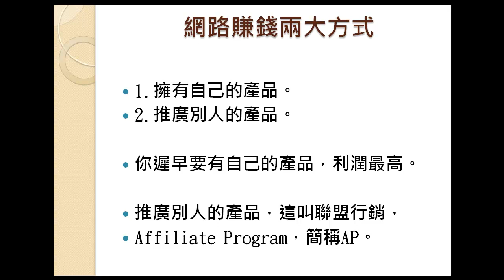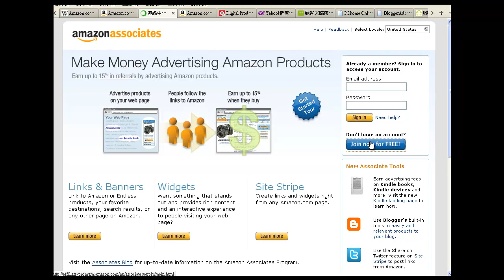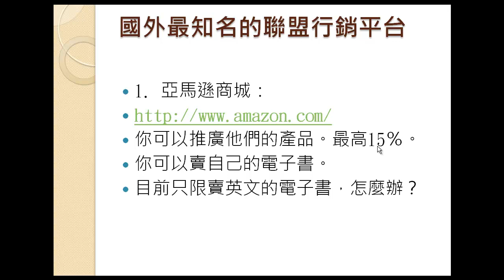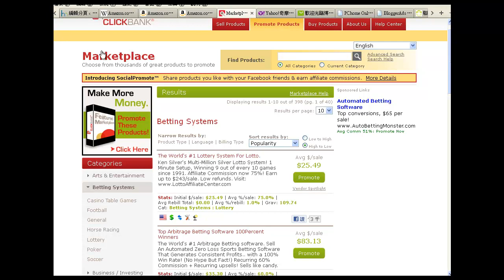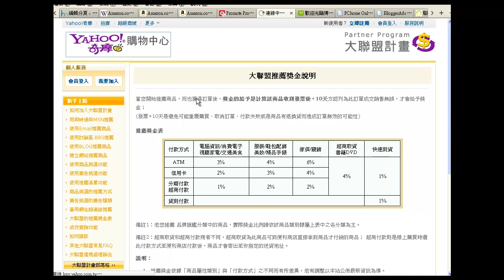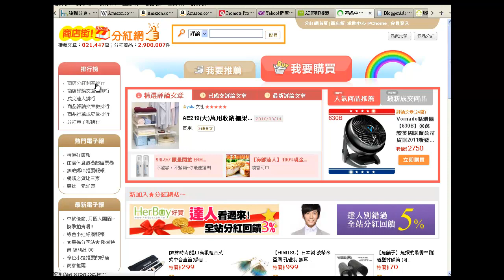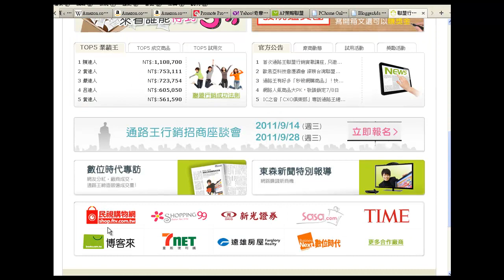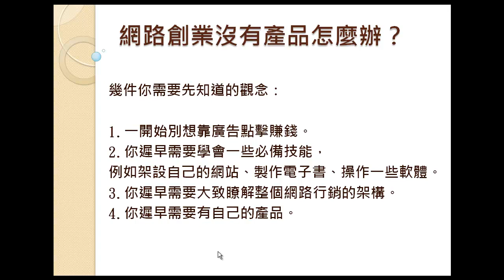網路創業沒有產品怎麼辦？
2019年更新：這是在2011年錄製的網路行銷影片，經過多年研究後，我已經找到一個真正有效的網路創業系統，並且已經輔導許多學員了，本系統徹底解決了網路創業沒有產品的問題，並教你一套低成本高獲利的網路創業模式，如果你有興趣，請到超人行銷網站申請免費創業諮詢，與我聊聊：

我們回答想在網路創業沒有自己的產品怎麼辦？
大家好我是董振隆 我是台灣轉售權第一站的站長 首先我們在這個系列的影片 我會與大家分享一些網路創業這方面的知識 包含我們這一則影片要談的 網路創業如果沒有產品的話要怎麼辦 以及接下來我們會談說要怎麼去製造自己的網路創業的產品 那首先我先做個簡單的自我介紹 我本身畢業於中央大學的數學研究所 基本上我就學數學然後從事過一些補教業 然後也在學校還有五專當過講師 那也在救國團社大社區大學當過講師等等的 那首先我想說我的簡介就先到這裡就好了

00:01:01

那我們比較著重在現在這個影片的主題 也就是網路創業沒有產品要怎麼辦 那在我談這個 在這個問題之前有幾個你要先知道的觀念 特別是你一開始想要在網路上賺錢或是創業的時候 第一點就是一開始別想要靠廣告的點擊賺錢 因為像Google或者是Blog Ad 就是Blog廣告等等的 這些你要真的再靠廣告的點擊來賺錢 你的前提必須要是你的網站的流量很大 可是一開始在從事玩賺的時候 你的部落格才剛成立怎麼可能會有多少人來看 所以在那個時候你就太急切的去把這些廣告放在上面

00:02:06

最後的下場就是沒有人點 所以也賺不到什麼錢 但是我在一開始提這件事情是因為 這是很多人初次在網路上賺錢的時候會採取的方法 我認為還有一些更好的方法 也是我在這邊想要跟你分享 但是我這邊先提醒大家 就是一開始的時候 靠廣告點擊賺錢 其實是根本賺不到什麼錢的 還有就是第二點 遲早你需要學會一些 必備的網路行銷的技能

00:02:40

例如你遲早你會發現 你會需要架設自己的網站 有自己的網站就是你的 而不是依附在別人的 你也遲早可能會開始去製作 你自己的產品 所以你需要會製作一些電子書 或錄製影片 還有會操作一些必要的軟體 這是你遲早要會的 沒有人吼 事實上是這樣子的 有很多人都跟你講說

00:03:09

在網路上只要打打廣告 貼貼廣告 留個言 這樣就能夠賺錢 沒錯 這是給新手的建議 但是這也是最累人的地方 因為在網路上你做這些 行銷的動作 打廣告的動作 並不像我們一般工作 打工還有時薪來計算 一個小時最起碼95塊100塊

00:03:33

可是你在網路上貼廣告 留言 一個小時兩個小時過去了 可能回報的一點收入都沒有 所以對新手來講 的確你可以去嘗試這些做法 但是遲早你需要讓你自己的知識提升 提升到一個地步 你可以開始去知道一些網路行銷 一些比較進階的技巧 甚至去開發你自己的產品 這也是我們下一則影片會說到的 到這個時候你才能夠真的越做越輕鬆

00:04:10

也就是說你並不想要一輩子都在那邊貼廣告 然後賺一些小錢吧 所以這也是我在一開始先提醒你的一點 再來第三點要提醒各位的就是 你遲早需要大致的了解整個網路行銷的架構 其實整個網路行銷的架構是非常的龐大 有非常非常多的主題 那在一開始進去的時候 進入這個網路創業網路賺錢的時候 你可能一點都不知道 少數幾個你可能比較清楚的 就是有部落格這種東西 也許有Facebook

00:04:50

這樣子的東西 然後呢 還有YouTube 這樣子的影片頻道 可以放影片 但是呢 也許你有在 你甚至有你自己的Facebook在玩 但是他跟做行銷 又有什麼樣子的連結 這是兩碼事了 當你自己是消費者 使用者的時候 只是純粹娛樂功能在玩 跟你自己 是行銷人的立場

00:05:16

去操作同樣的工具 事實上方法跟手段 還有目的都徹底的不同 那更別說到 還有一些更進階的主題 例如說 要怎麼去開發自己的產品 要怎麼做 甚至做一些付費的廣告 等等的 所以啊 你也是要 遲早要

00:05:42

去學習 去學會這些網路行銷的架構 當然沒有人叫你 一定要去精通這每一個領域 事實上也是不可能 你初步的去學習這整個架構的目的呢 是希望呢 你自己能夠 以後如果要 開發自己的產品 整套的流程你都學起來之後 你自己能夠 你自己可以用在你自己的產品上面

00:06:05

以後如果要 你當然也可以用在去推廣別人的產品上面 開發自己的產品 然後你當然也可以用來拉流量 你自己能夠 以後如果要 然後開始做一些廣告點擊賺錢的動作 那更重要的是說 你學會這個之後 你就可以開始去選擇其中一個領域 然後去專注的投入 然後成為這個領域的專家 舉例來說

00:06:27

有人就是比較精通Facebook的行銷學 有人就是比較精通YouTube影片行銷 真的啊 那事實上行行出算員 網路行銷裡頭的領域非常龐大 你只要鑽得夠細 基本上你也能夠在那個領域 那個主題成為一個專家 所以這也是你遲早需要進行的動作 那最後一點是你遲早需要你自己的產品 因為不管你再怎樣去賺這些廣告收入 還推廣別人的產品 都沒有比你擁有自己的產品的獲利還要更高

00:07:09

當然我們一開始 你一開始沒辦法要求 你就馬上有自己的產品 事實上這需要一點過程的累積 但是事實上 擁有自己的產品 也沒有你想像中那麼困難 我們在下一則影片 我們會談談 要怎麼去製造自己的產品出來 用很快的速度 不過我們這一則影片 是著重要解決你

00:07:35

關於網路創業或賺錢 沒有產品的問題 再來我們可以來看一下 基本上 網路賺錢只有分兩種 最主要的方式 一種就是擁有你自己的產品 然後下去賣 第二種就是去推廣別人的產品 然後去賺取推廣的佣金 就像保險 他賣一張保單 他會抽佣金

00:08:05

這是所有銷售商都在做的事情 差別只是差別在於 你是在推廣自己的產品 還是推廣別人的產品而已 當然這邊我還是要再強調一次 你遲早要你自己的產品 因為這樣子的利潤是最高的 別人搶不走的 還有很多的理由 為什麼你遲早需要你自己的產品 不過我們在這邊點到為止 那至於呢 推廣別人的產品啊

00:08:34

這其實是有一個名稱的 他叫做聯盟行銷 英文叫做Affiliate Program 簡稱叫AP 就是這個Affiliate的A 跟Program的P 合併在一起 AP計畫 或是AP這樣子 那聯盟行銷其實是 十幾年前就有的一個動作 事實上 基本上就是說

00:09:00

你去推廣別人的產品 然後別人呢 就把一定比例的佣金給你 那這個啊 在平常在以前的 實體的店面 就已經有這樣子的制度了 只是搬到網路上來做 要怎麼做 會比較有技術性一點 基本上他的做法 就是呢 他會給你一個專屬的網址

00:09:26

一個專屬的連結 那你加入他們的 聯盟行銷計畫之後 他們會給你一個連結 然後透過這個連結 點擊我這個連結 你只要下去宣傳 那他們呢 就叫人家說 就是這些顧客呢 欸去推廣別人的產品 就會透過這個連結 就會進到你推廣的那個商店

00:09:44

然後他們會給你一個連結 然後透過這個連結 那個網站裡頭 你只要下去宣傳 如果他有購買的話 系統就會自動的追蹤 然後並且把獎勵金算給你 這個時候你再回去 你的聯盟行銷的後台 他通常會給你一個會員專區 那你就可以去查看 說你有沒有真的賣出去 甚至賣出去的時候

00:10:05

他可能會發一封email告知你說 恭喜你你已經有賣出去了 等等 這是基本上在網路上 做聯盟行銷的方式 那在這邊啊 我們要給你的一個解答 就是如果你一開始 就是剛剛這個問題 一開始你沒有產品的話要怎麼辦 答案其實很簡單 你沒有自己的產品 你就去推廣別人的產品

00:10:32

就是這樣子而已 也就是說做聯盟行銷這一塊 但是聯盟行銷這一塊好做嗎 或者是怎麼做 或者是有哪些網站有在提供呢 國內外有哪些網站呢 這是我們接下來要談的 不過這個 這個主題是你一開始最容易投入的 重點啊 苦口婆心的在勸你 就是說這是一開始你要從事的主題 遲早你要開始努力一點

00:11:06

去擁有你自己的產品 這樣子是最好的 接下來我們來看一下 我們來介紹一下國外 我們先介紹國外的 最知名的聯盟行銷的平台跟網站 最有名的可能就是亞馬遜的 網路書店或網路商城 亞馬遜書店 就是一開始還是用網路書店開始 但是後來因為它發展越來越大 所以也開始有賣各式各樣的東西 在亞馬遜書店的商城裡頭

00:11:42

它的產品的推廣佣金 它有它自己的聯盟行銷計畫 最高啊 它說啊 就是可以最高有15%的獎勵金 那亞馬遜書店還有一些特色 就是你可以在上面 如果你寫好你自己的電子書 你可以在上面去賣自己的電子書 真的 他讓你自己可以自行出版 可是啊 目前只能賣英文的電子書 所以你怎麼辦 你也沒辦法寫本英文的電子書拿上去賣

00:12:17

當然我們有解決之道 我們會在後面的影片教你 怎麼樣不寫半個字 你還是能夠擁有自己的英文的電子書 然後可以下去販賣 不過首先我們先來看一下他的網站的介紹 好 這邊啊 我們到維基百科查一下亞馬遜公司的一些簡介 他成立於1994年 各位可以看到右邊這邊 零售業年營業額高達148億美金 非常可怕 員工人數2008年所有

00:13:02

這是多少 2萬人 非常誇張的一個公司 所以啊這邊有他的一些簡介 再來我們真的到 我們就先略過這些簡介 然後到這個網站上實際來看一下 這個是他們的首頁 他們首頁目前主打的是這個 Kento就是電子書的閱覽器 所以這邊不是重點 重點是我們現在要來看一下 他的聯盟行銷方案在哪裡